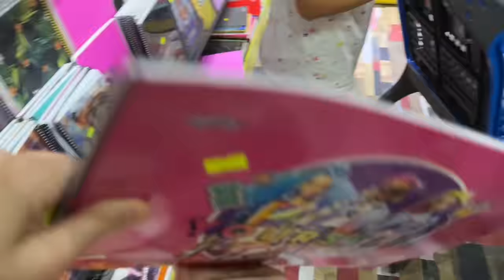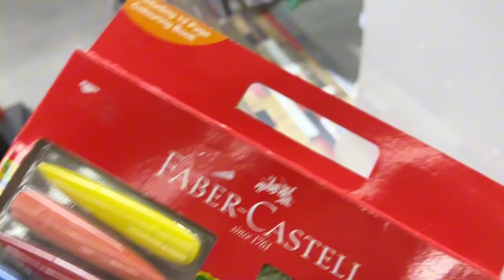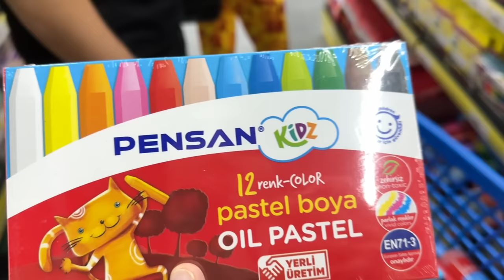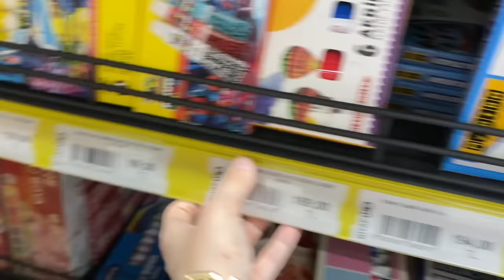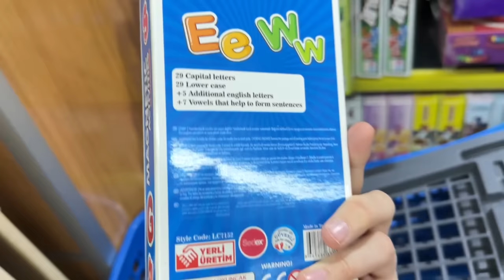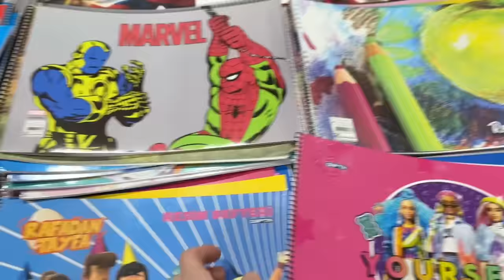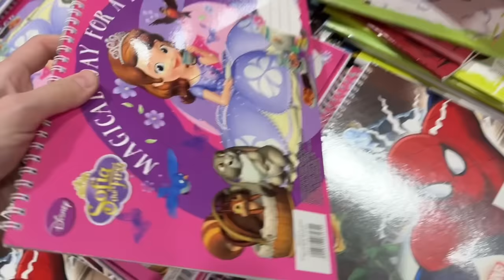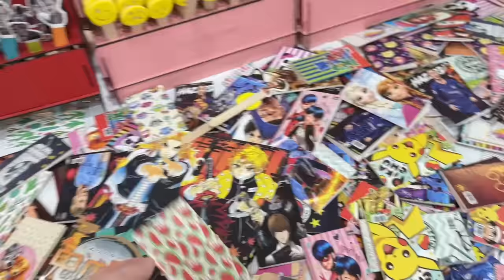DEV KIRTASİYE ALIŞVERİŞİMİZİ YAPTIK !! BAKIN NELER ALDIK NELER ???